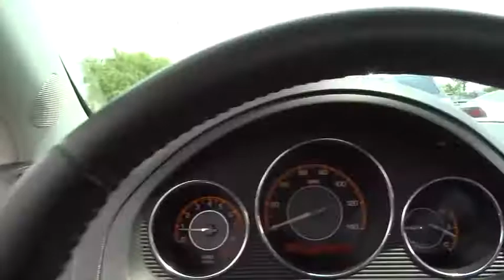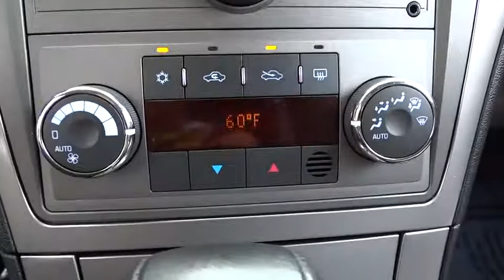2008 Saturn Aura Chicago, Arlington Heights, Schaumburg, Libertyville, Barrington, IL T952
2008 Saturn Aura

** ONLY 46k MILES ** SUNROOF/MOONROOF ** HEATED LEATHER SEATS ** POWER SEATS - ONE OWNER LOCAL TRADE - CLEAN VEHICLE HISTORY - EXTRA CLEAN - KEYLESS ENTRY - and SIRIUS/XM RADIO.   PLEASE READ! Sullivan Buick GMC prides itself with offering the finest pre owned vehicles in the Midwest! Compare our cars, mechanically and physically TO ANYONE! We truly strive for perfection on every pre owned vehicle we sell. Our onsite specialist goes through each car's appearance removing all minor dents, dings, scratches and stone chips.  Each interior has been removed of all minor stains, rips and tears. Our final step is a complete detail and paint buff using caranuba wax.